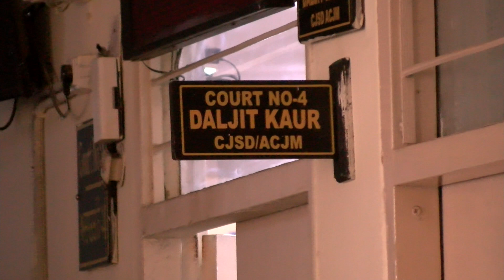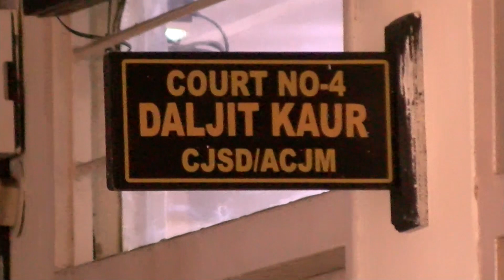ਥਾਣੇ ‘ਚੋਂ ਅਸਲਾ ਚੋਰੀ ਮਾਮਲੇ ‘ਤੇ ਬਰਖਾਸਤ ਪੁਲਸੀਆਂ ਨੂੰ ਭੇਜਿਆ ਜੁਡੀਸ਼ੀਅਲ ਰਿਮਾਂਡ ‘ਤੇ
punjablivenews punjabpolice bathindapolice punjab ਥਾਣੇ ‘ਚੋਂ ਅਸਲਾ ਚੋਰੀ ਮਾਮਲੇ ‘ਤੇ ਬਰਖਾਸਤ ਪੁਲਸੀਆਂ ਨੂ ਭੇਜਿਆ ਜੁਡੀਸ਼ੀਅਲ ਰਿਮਾਂਡ ‘ਤੇ